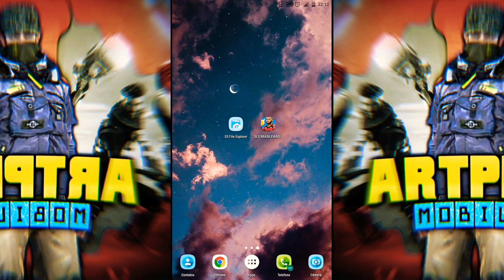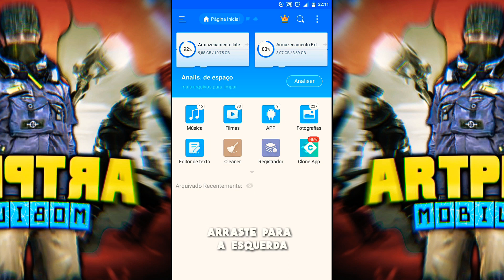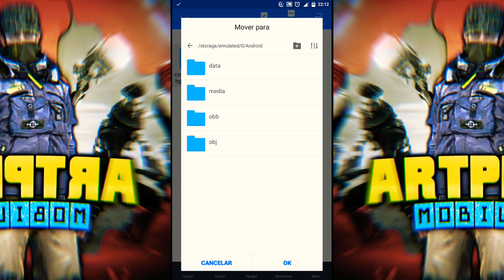SAIU! Baixe Agora DREAM LEAGUE SOCCER 2019 BRASILEIRÃO + Dinheiro Infinito « ArtPlay »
SAIU! Baixe Agora DREAM LEAGUE SOCCER 2019 BRASILEIRÃO + Dinheiro Infinito ... Se gostarem do vídeo deixe o seu LIKE + FAVORITO e INSCREVA-SE no canal para mais videos... COMPARTILHE este post nas redes sociais para ajudar na divulgação!

→BielModsTM

Músicas Usadas: ↓

¹[Free_ Rich the Kid x Lil Pump Type Beat 'Revived']
²[Free_ Offset x Quavo Type Beat 'Desert']
³[Free_ Gunna x Quavo Type Beat 'Timeless']

×PARCEIROS×

×DOWNLOADS E INFORMAÇÕES ADICIONAIS×

DOWNLOAD ABAIXO:

⏩ Android:
Apk:

Download Es File Explorer: Gerenciador de Arquivo

Nome: Dream League Soccer
Gênero: Futebol
Tamanho: 300 Mb
Plataforma: Android
Modo Offline: Sim